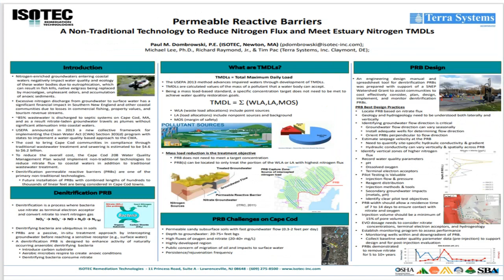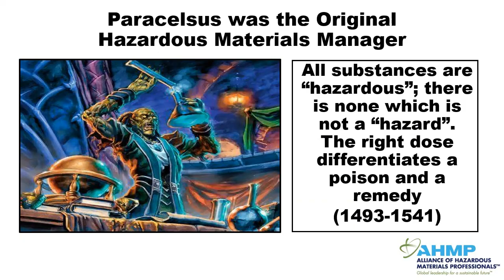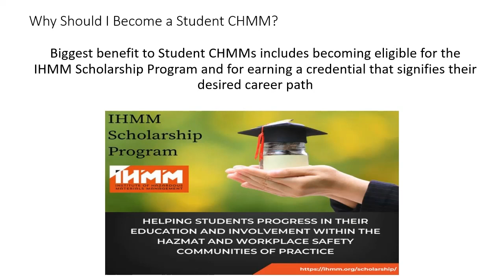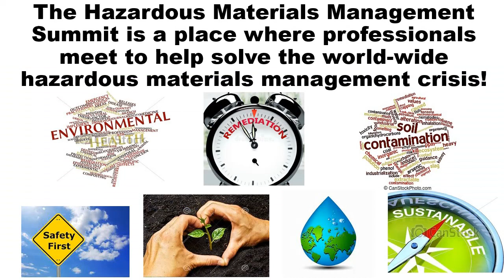NALMS AHMP Photo Album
Introduction to the Alliance of Hazardous Materials Professionals (AHMP) for the North American Lake Management Society (NALM). AHMP is a gathering place for hazardous materials management subject matter experts to meet and discuss the worldwide hazmat crises, including harmful algae blooms (HAB).